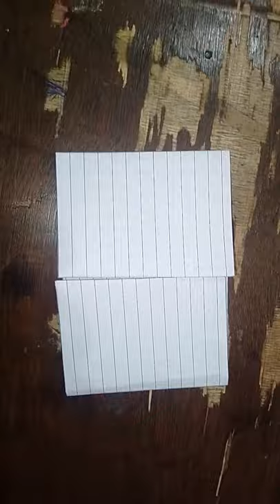💯 video 🤩 paper se 🎉purse banana 😘 sikho kaise 🇮🇳 banate hain my💖 YouTube viral😚 video 👍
kagaj ka purse
paper se purse kaise banate hain
kagaj ka purse kaise banate hain
paper ka purse kaise banate hain
paper ka purse
kagaj se purse banana
paper purse
paper se kaise banaen
kagaj ka purse kaise banaen
purse kaise banate hain
purse banana
kagaj ka purse banana sikhaiye
kagaj ka purse kaise banaya jata hai
kagaj se purse kaise banaen